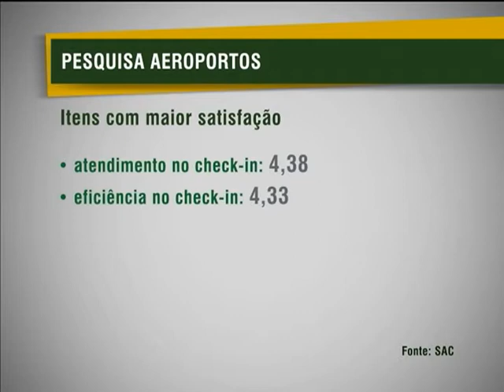Divulgada pesquisa de satisfação dos passageiros sobre aeroportos brasileiros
NBR NOTÍCIAS - 20.05.13: A Secretaria de Aviação Civil (SAC) divulgou nesta segunda-feira (20) uma pesquisa sobre qualidade dos serviços em 15 aeroportos brasileiros que representam 81% da movimentação de passageiros em todo o país. Foram entrevistados cerca de 21 mil passageiros nos três primeiros meses de 2013. Foram avaliados aspectos como limpeza de banheiros, restituição de bagagens, transporte público e  qualidade das informações repassadas. O aeroporto internacional Juscelino Kubitschek, em Brasília, está entre os quatro piores do Brasil. As melhores avaliações foram dos aeroportos de Curitiba (PR), Recife (PE) e Fortaleza (CE). Os itens avaliados com notas foram baixas foram: sensação de segurança, transporte público e custo do estacionamento.